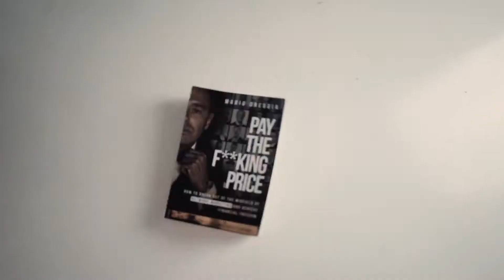GROWTH CATCHERS OPENING TRAILER